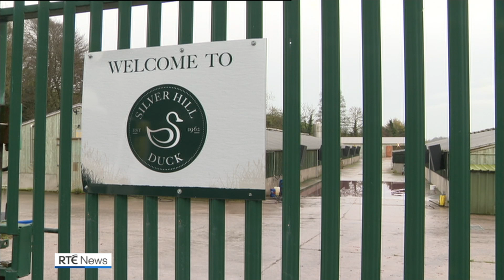21,000 ducks to be culled amid bird flu concerns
A cull of 21,000 ducks at a breeding facility in Co Tyrone is getting under way.

The decision was taken amid concerns about the presence of bird flu in commercial stocks